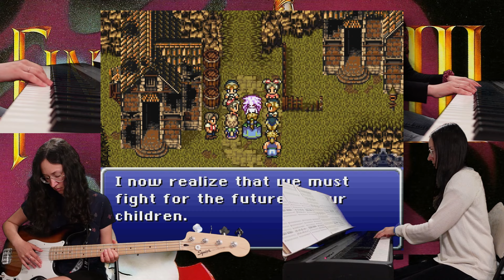Keyboard Cover - Final Fantasy VI/III: "Awakening"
A somber cover of the fantastic piece, "Awakening" from Final Fantasy VI/III featuring Rachel on three keyboard parts and even bass!